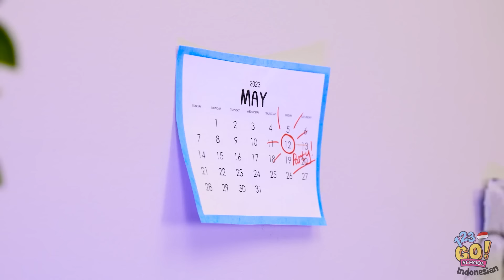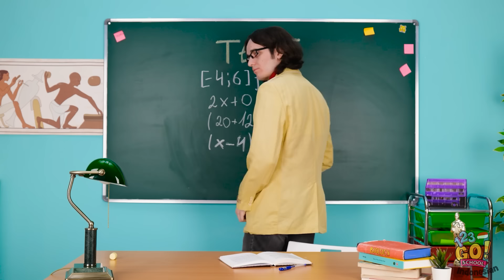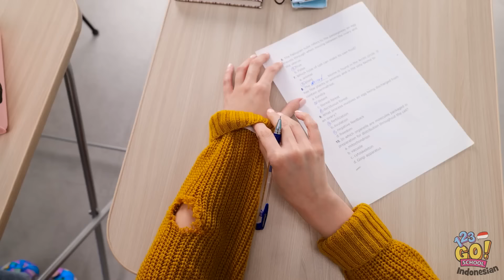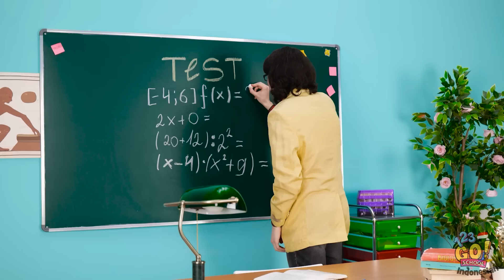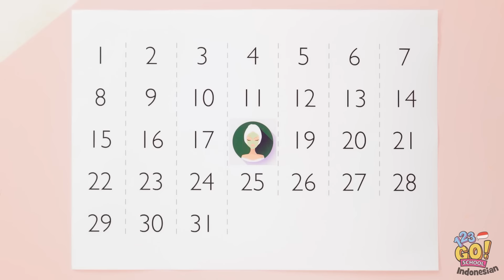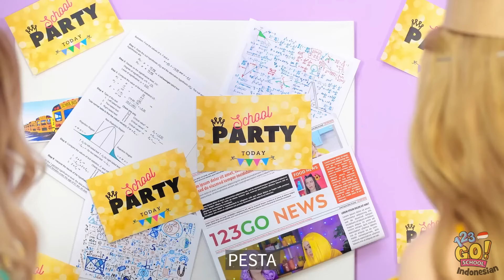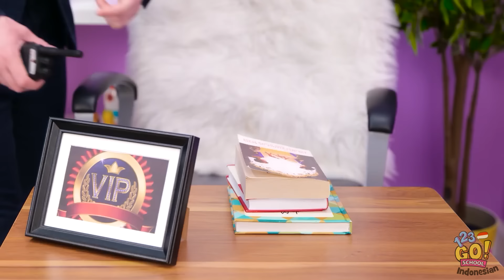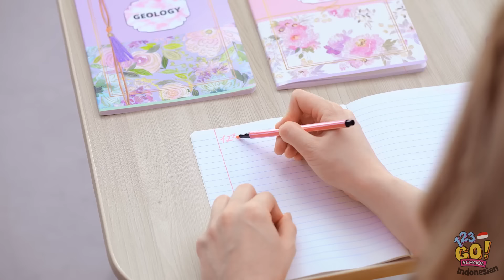MURID KAYA vs MISKIN: Pertarungan di SMA! Trik Survival di Sekolah oleh 123GO! SCHOOL